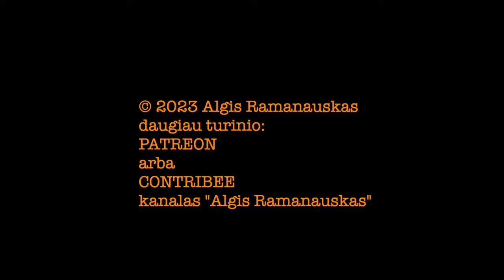Ramanauskas 20231103 VALDAS BENKUNSKAS ištrauka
Svečiuose –– Vilniaus miesto meras

PILNOS LAIDOS TEMOS:
Intro | 100 dienų jau praėjo, galima kritikuoti? | Kam dėti antrankius dėl klaikaus gatvių stovio? | Ar daug betvarkės rasta po Šimašiaus? | Koalicija | Gatvių siaurinimas: ko tikėtis? | Žalios rodyklės | Kilpinis eismas Senamiestyje | Policininkų trūkumas mieste | Graffiti | Legalios sienos: kas bus? | Sienų priežiūros taisyklės | Nudrožtas Senamiestis | Panoramos parkingo dūšbęgai su pigiom Hondutėm; Vilniaus triukšmingumas | Absurdiškai per siauros parkavimo vietos | Ar Vilnius gali pasirūpinti kad mieste būtų mažiau išsigimėlių iš barbarysčių –– tiek islamofašistinių, tiek ir russo-belarusiškų? | Medžiai ir miestas | Mecėlicos mieste, raitoji policija | Išprotėjęs senis su bulgarke kieme, vidury sekmadienio ryto | Atsakymai į Rėmėjų klausimus